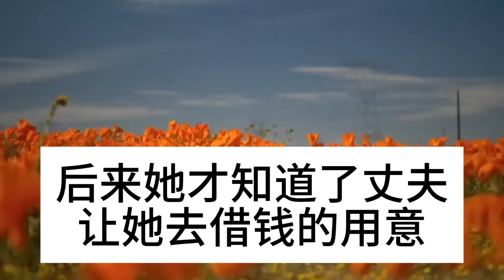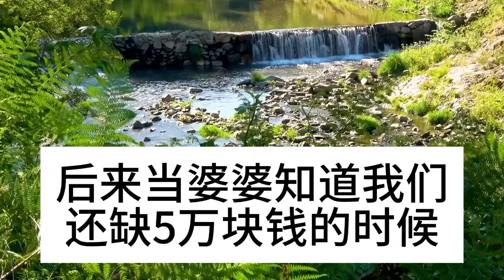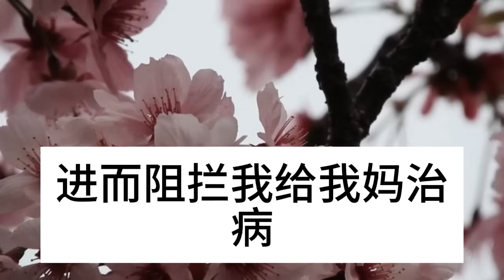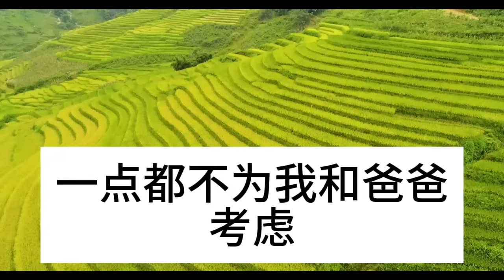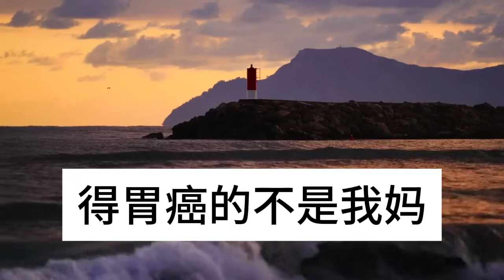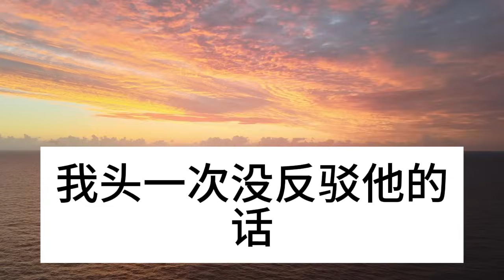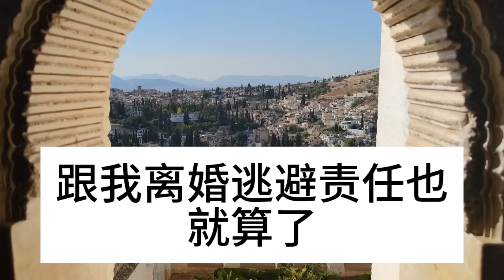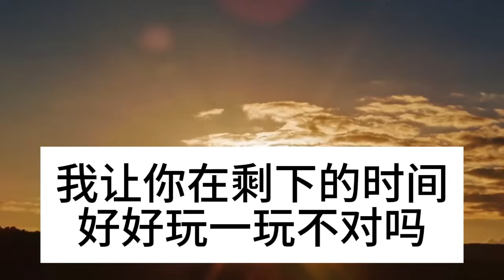買房還差5萬，老公偏要我去娘家借，說借不到不要緊一定要去，萬分不解的我回了娘家，一開口就立刻醒悟了#深夜淺讀